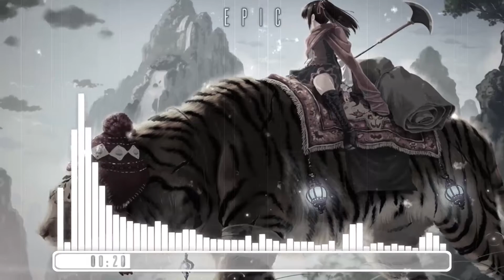TheFatRat | Epic【Nightcore】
TheFatRat - Epic
Epic by TheFatRat & Nightcored by me ;D

E N J O Y ( ͡° ͜ʖ ͡°)

Picture - Original Art, No Anime... I Think :3

New Nightcore!!!